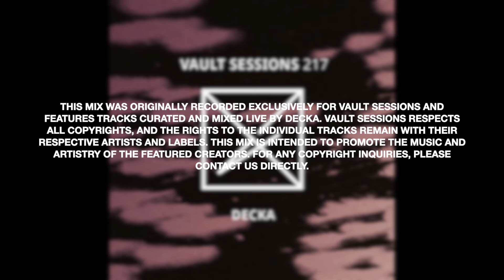Decka - Vault Sessions Podcast #217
Producer, vinyl DJ and label-head Jack Wallis, also known as Decka, has carved out a distinctive space in the scene. Some of his earliest productions, released on Darwin’s label SPE:C, drew inspiration from Dubstep, Punk and UK Techno. After relocating to Berlin in 2017, Decka joined forces with The Lady Machine to found Unterwegs, a platform dedicated to releasing forward-thinking, raw and driving Techno productions, with his own tracks setting the tone for the label. In addition to Unterwegs, Decka co-runs the Frameworks label with Roseen which features their collaborative album “Imaginary Places”.  He has also released on several prestigious labels such as KEY Vinyl, AMTK+ and Token.

Brace yourselves for Decka’s cutting edge mix, packed with suspense and intensity.

Tune in to #217

Don’t miss out! Grab our exclusive merch and catch the latest releases from Vault Sessions.

Your support helps us keep creating amazing content! Check it out now!